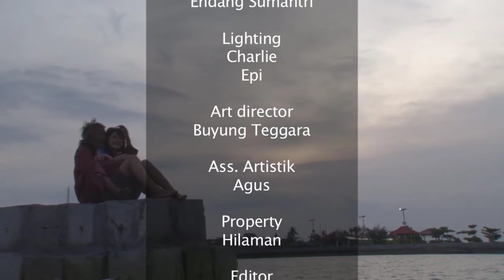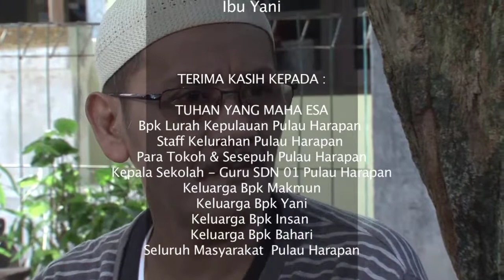PURNAMA DI PULAU HARAPAN EPISODE 8 "Benih-Benih Cinta Di Pulau Harapan"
Bismillahirrahmanirrahim..
Assalamualaikum manteman mata Art community..
alhamdulillah  episode 8 sudah tayang.

judul :
"PURNAMA DI PULAU HARAPAN"
karya & sutradara :
almarhum yamin azhari.

serial ini menceritakan tentang perjuangan seorang guru muda cantik,yang mengajar di pulau harapan.
dan cerita ini juga menceritakan tentang kisah percintaan seorang anak gadis juragan di pulau tersebut dengan pemuda yang bekerja menjadi nelayan dengan bapak nya.
nah..  bagaimanakah kisah perjuangan guru muda nan cantik tersebut?
dan bagaimana juga kah cerita cinta anak gadis juragan dipulau itu?
ikuti terus episode-episode berikutnya..